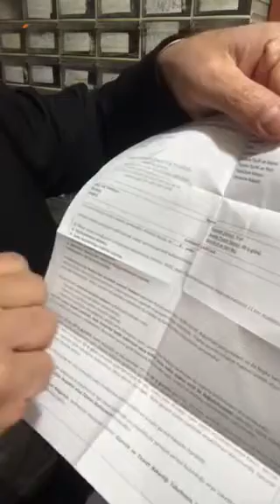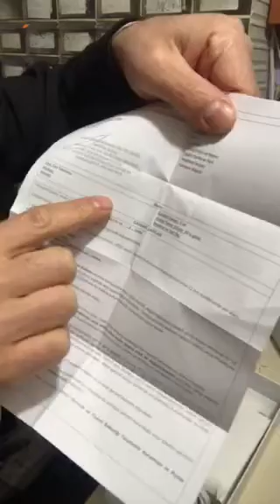Huawei p Smart 2019 kutu açılımı ve özellikleri tanıtımı